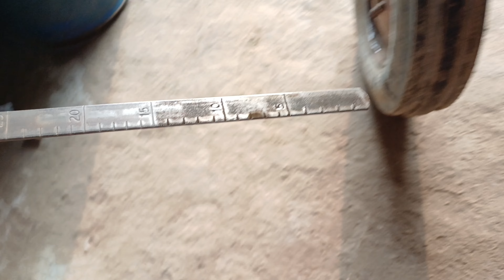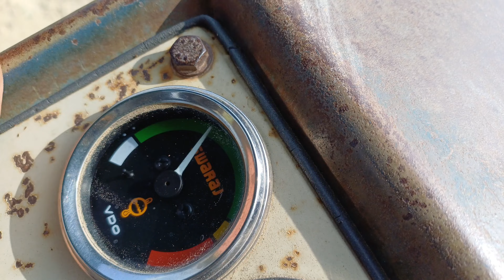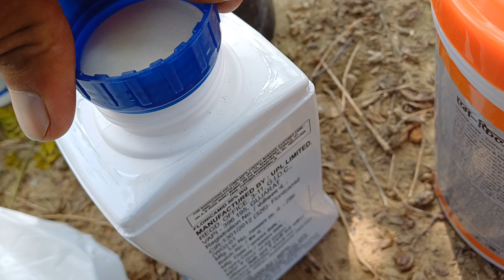आज के ब्लॉग में गंवार और नरमे में सप्रे करी देखो कौन-कौन सी